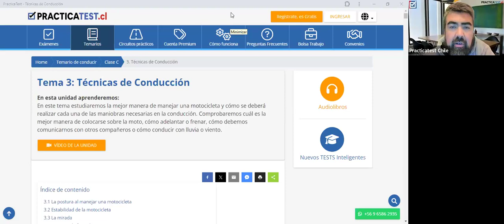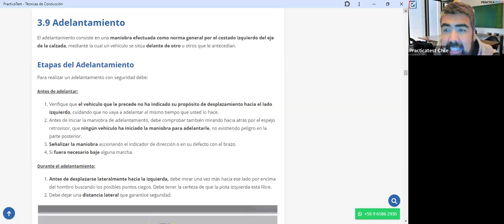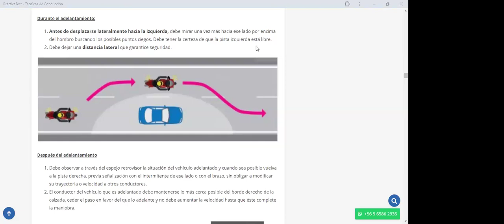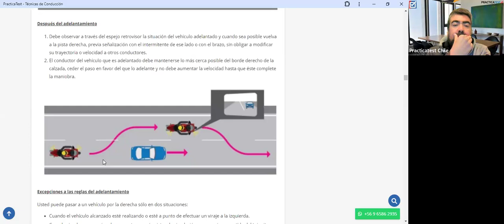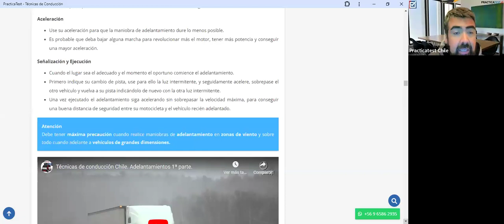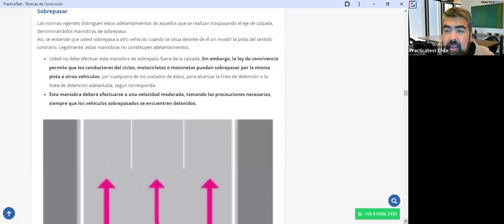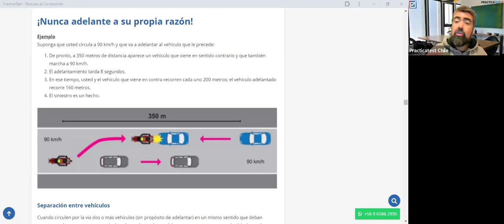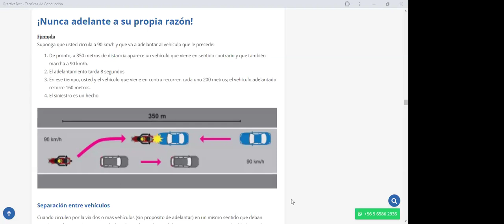345. TEÓRICO CLASE C - Licencia de conducir Chile 2024 - Examen Teórico DE EDUCACION VIAL - CONASET